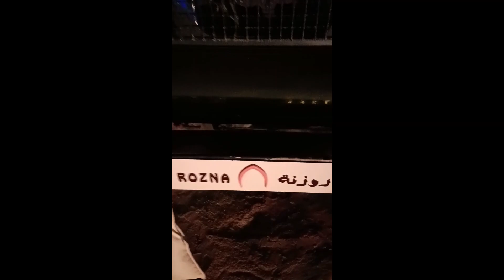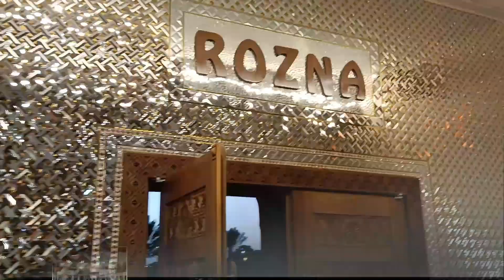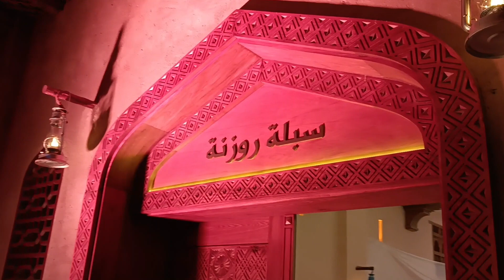ஓமான்ல இப்படி ஒரு ரெஸ்டாரன்டா? ROZNA RESTAURANT MUSCAT#rozna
This video about rozna restaurant construction technology review and food review .one of the best omani restaurant in Oman. it's look like port .Located in Al athaiba near to Minstry of education building .Nice to watch interior and exterior. Simply if you are in oman dont miss it.

Rozna Restaurant khabees Fried Meat Rekhal Bread Qabuli Meat # Qabuli Chicken